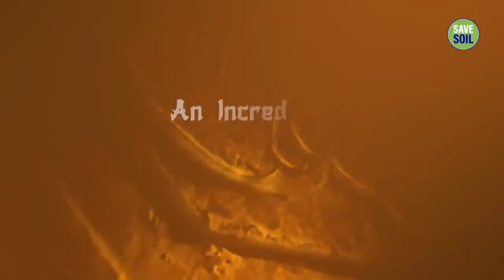🔴Is Shaolin Kung Fu Origin not Chinese? How it happens, Watch!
Sadhguru narrates a fascinating story about the Pallava prince, Bodhidharma, who journeyed beyond the Himalayas and imparted the ancient martial art form, Kalaripayattu, to his disciples in China.

Inner Engineering

Sadhguru app